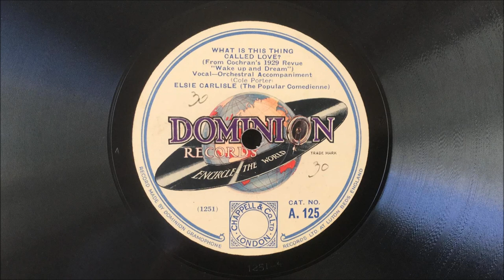Elsie Carlisle - "What Is This Thing Called Love?" (1929)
"What Is This Thing Called Love?" (Cole Porter). Recorded by Elsie Carlisle with accompaniment by Jay Wilbur and His Orchestra (uncredited) c. May 1, 1929. Dominion A. 125 mx. 1251-4.

Personnel: ?Max Goldberg-t / ?Tony Thorpe-tb / Laurie Payne-Jimmy Gordon-cl-as-bar / George Clarkson-cl-as-ts / Norman Cole-vn / Billy Thorburn-p / Dave Thomas or Bert Thomas-bj-g / Harry Evans-sb / Jack Kosky-d

Elsie Carlisle introduced "What Is This Thing Called Love?" in C. B. Cochran's musical revue "Wake Up and Dream" in 1929.